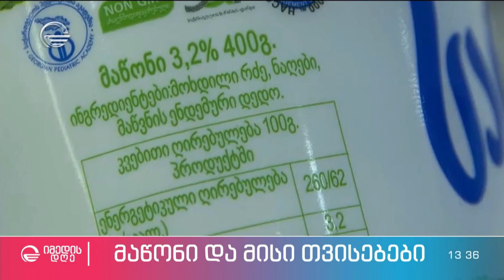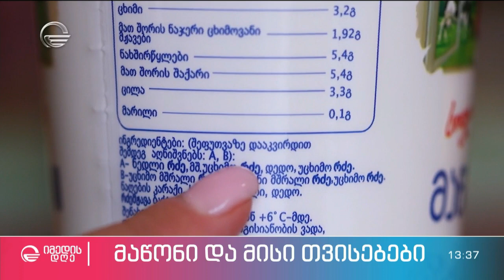მაწონი - ქართული პროდუქტი, რომელსაც 8000 წლიანი ისტორია აქვს და კულტურული მემკვიდრეობის ძეგლია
🧉 რა თვისებები ახასიათებს მაწონს, რის საპროფილაქტიკოდ გამოიყენება  და შეგვიძლია თუ არა მხოლოდ მაწონით ვკვებოთ ბავშვები?
💁 რუბრიკა საიმედო_რეკომენდაცია მარიამ მდინარაძესთან ერთად